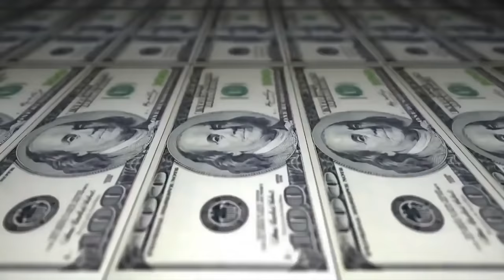Knust vs Super Shock - 2 fase - 205º Batalha do Tanque - São Gonçalo - 2016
Musica da Introdução: Liink & Orochi - 4 AM